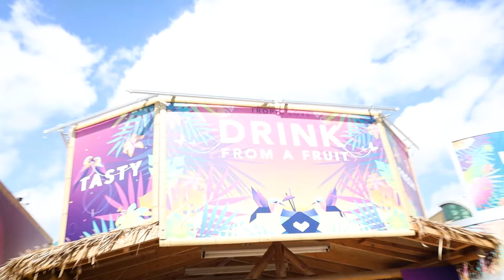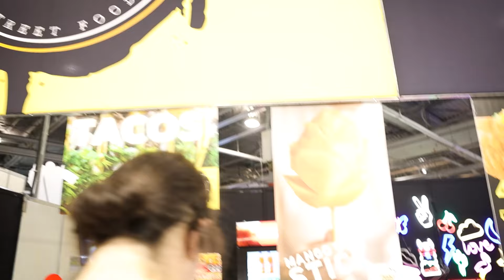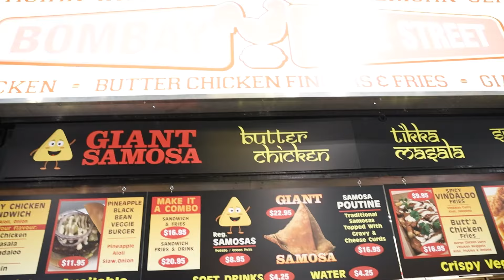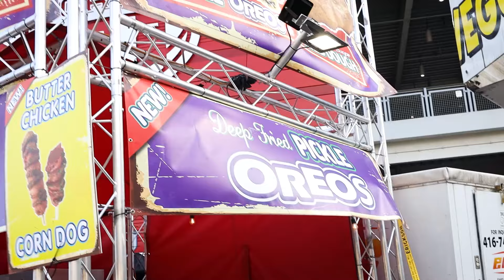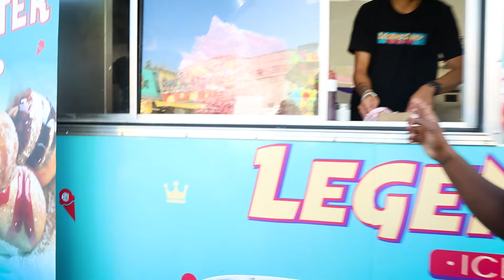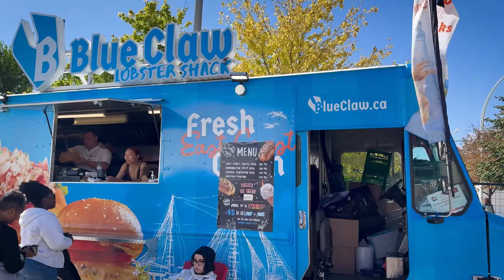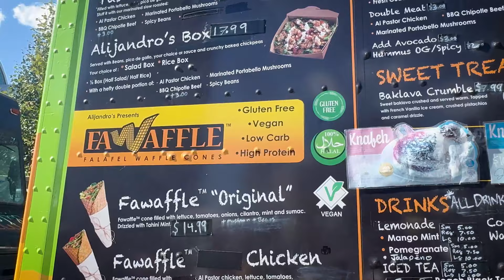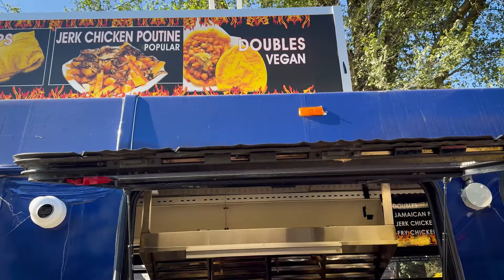The Most DISGUSTING FOOD we ate at the CNE TORONTO 🤢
Welcome to our wild food adventure at the Canadian National Exhibition (CNE) in Toronto!

In this video, we dive into the most DISGUSTING (and some surprisingly tasty) foods we dared to try at the CNE! From bizarre flavor combinations to outrageous food creations, join us as we taste-test everything from deep-fried delicacies to unique snacks that will make your stomach turn!

 What will we love? What will we hate? Watch to find out! Don’t forget to stick around for our hilarious reactions and final ratings of each dish!

DISGUSTING CNE FOOD TIME STAMPS:

4:44 - Wasabi ice cream

9:20 - Mango on a stick

11:32 - Daily dumplings

14:39 - Giant simosa

21:24 - Pickle fries

23:25 - Deep fried pickled oreo

25:00 - Deep fried butter

28:57 - Pickle lemonade

35:51 - Blue Claw lobster shack

42:14 - Ice cream waffle sandwich

46:13 - Shot in a pickle

50:44 - The real Randy's patties?

51:52 - Trinidadian doubles

CNE
CNE Toronto
CNE food
disgusting food CNE
food at CNE
CNE fair food
CNE Toronto 2024
CNE food review
CNE food challenge
CNE gross food
Disgusting Food
Food Vlog
Toronto Eats
Food Review
Crazy Foods
Fair Food
Taste Test
Unusual Foods
Food Challenge

✅  About Sauce Have Mercy.

Welcome to Sauce Have Mercy! Your go-to destination for mouthwatering food adventures and culinary discoveries. Join us as we explore the best local eats, hidden gems, and must-try dishes in Toronto and beyond. We're on a mission to share our passion for food and bring you along for the ride. 🍽️ 😋